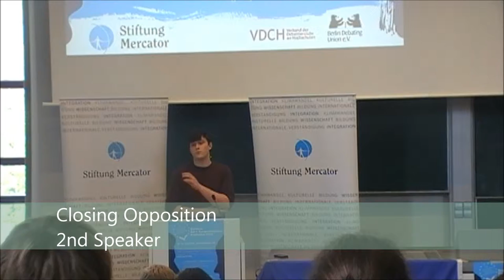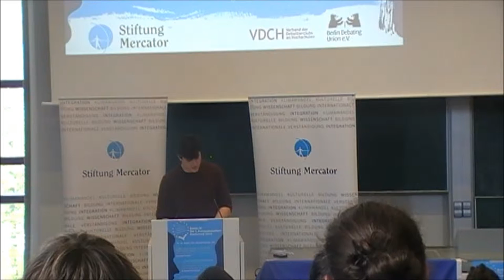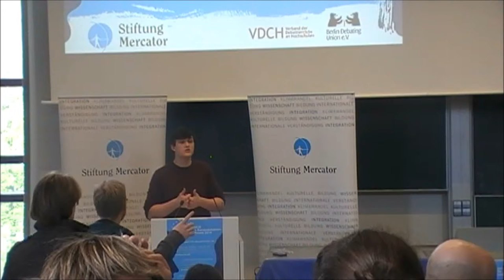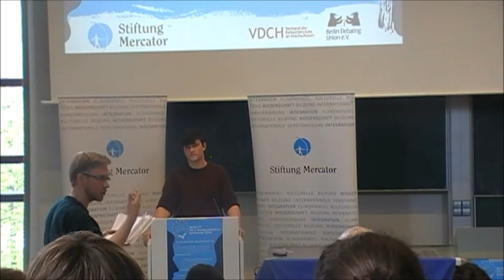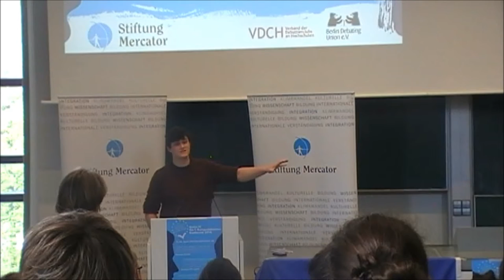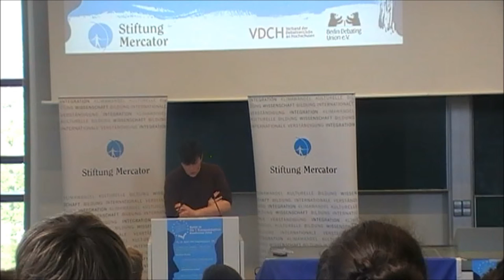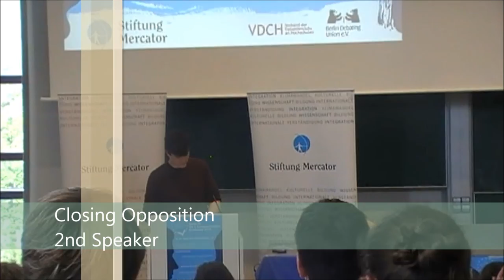8/8 Final Berlin IV 2014 Closing Opposition Speaker 2